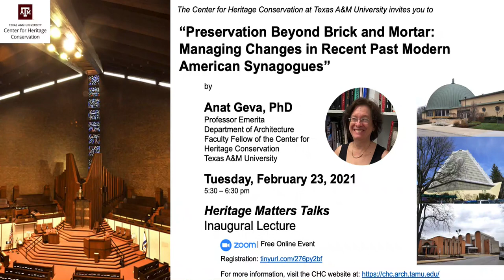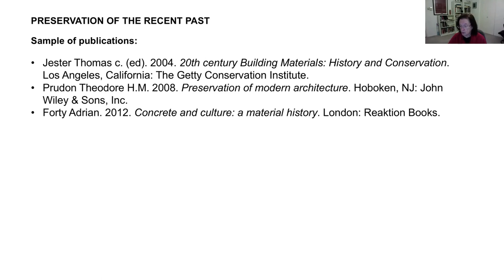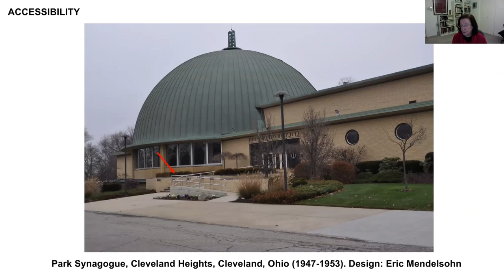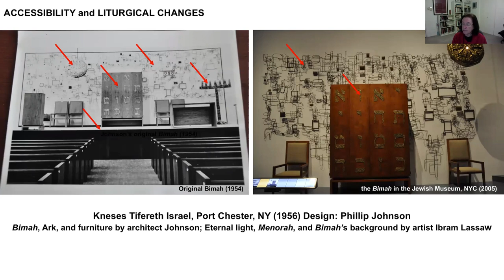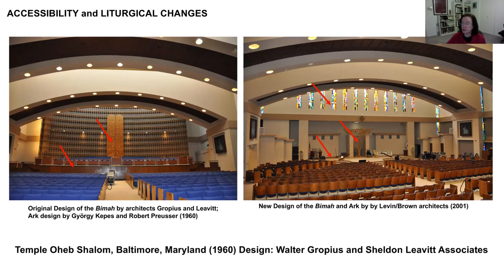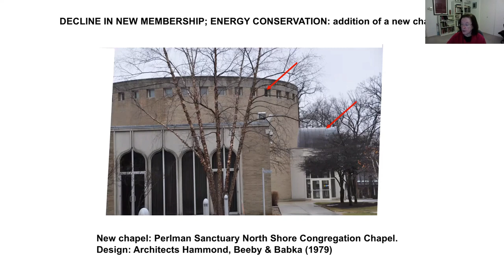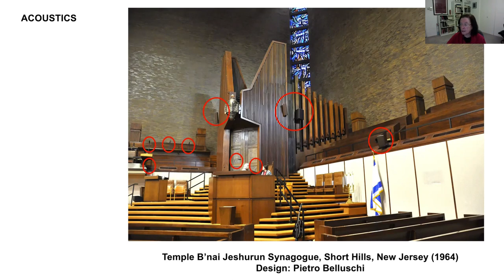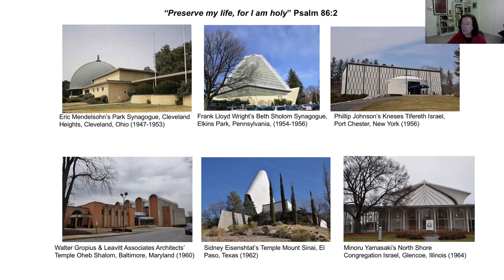Preservation of Modern American synagogues is discussed by Architecture Professor Anat Geva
Center for Heritage Conservation's Heritage Matters Talks: “Preservation Beyond Brick and Mortar: Managing Changes in Recent Past Modern American Synagogues." Lecture by Anat Geva, PhD. Tuesday, February 23, 2021. Center for Heritage Conservation, Texas A&M University. (40:40 min.)

Learn more about the Center for Heritage Conservation!